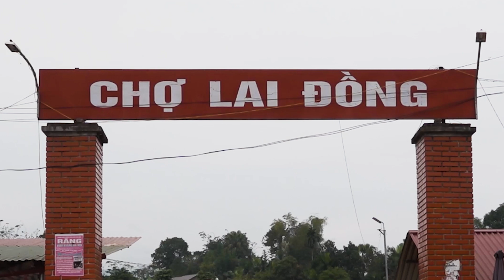Harvesting things in the forest to exchange for money at the market | Mây Gió Ngàn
Going into the forest to collect natural products, it is my daily job so that i can exchange for the items at the market for this daily life. Thank you for your interest in watching and supporting May Gio Ngan. Wish you have a nice day